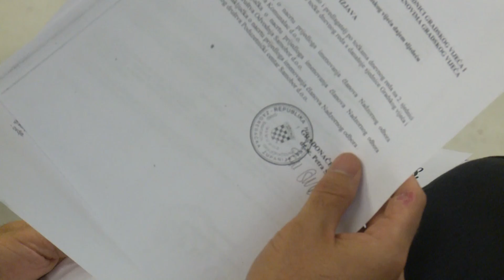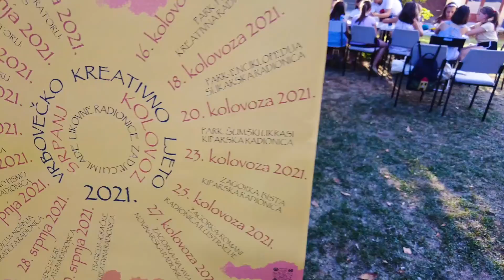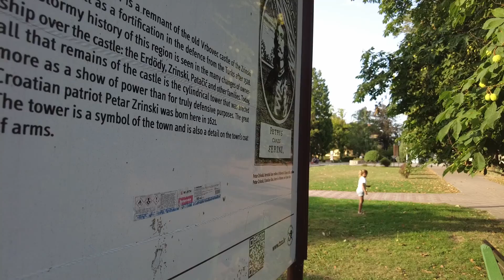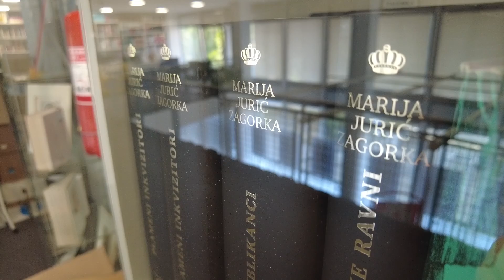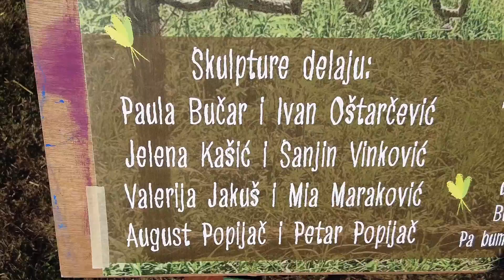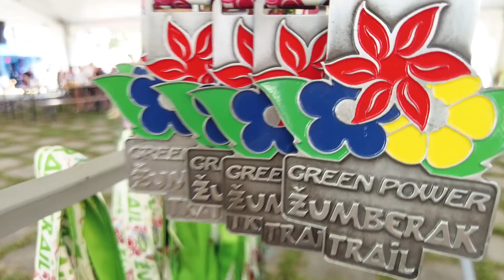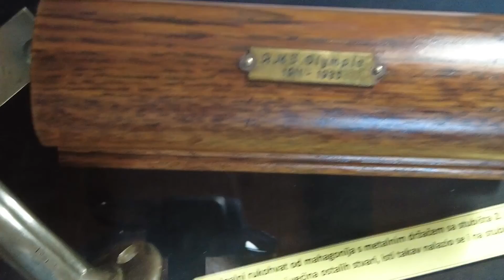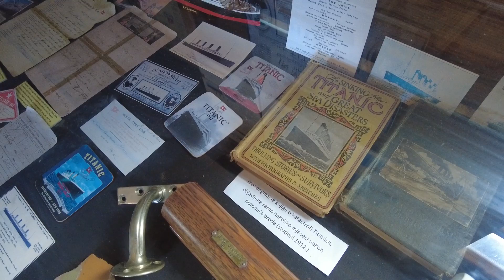Televizija Zapad - Zagrebački prsten 26.08.2021.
U ovotjednoj emisiji pogledajte:

0:00 - 2. SJEDNICA GV-a GRADA SAMOBORA PROTEKLA BEZ AKTUALNOG SATA
Sve točke usvojene jednoglasno

3:16 - UDRUGA ARTORATORIJ ORGANIZIRALA VRBOVEČKO KREATIVNO LJETO
Razne radionice izazvale velik interes

10:10 - U VRBOVCU ODRŽAN PRVI FESTIVAL SLAME
Umjetnici izrađivali velike skulpture od slame, pomagali i posjetitelji

13:25 - U JASTREBARSKOM ODRŽAN 4. ŽUMBERAK TRAIL
Četiri različite staze za profesionalce i rekreativce

15:40 - TURISTIČKA ZAJEDNICA GRADA ZAPREŠIĆA PREDSTAVLJA LUŽNICU
Najslikovitiji barokni dvorac dobio vođenu turu

20:42 - KAKVE VEZE PISAROVINA IMA S POTONULIM TITANICOM?
Skupina entuzijasta u Bratini napravila tematski park